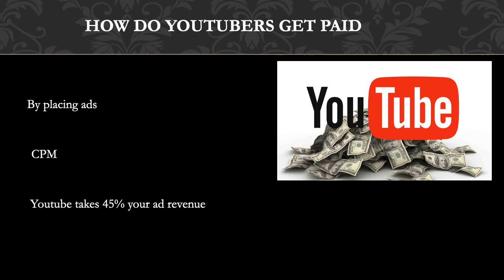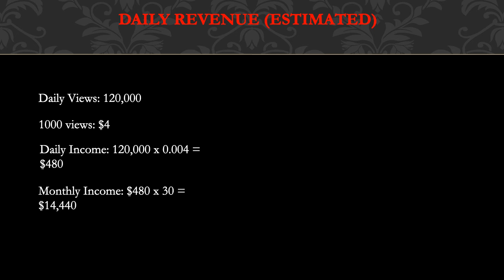How much Jazzy Anne makes on Youtube